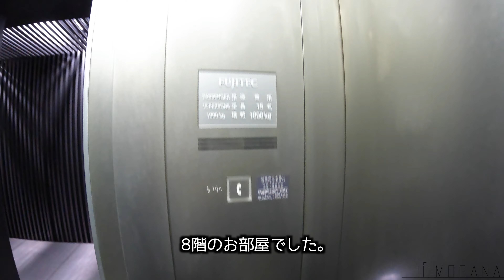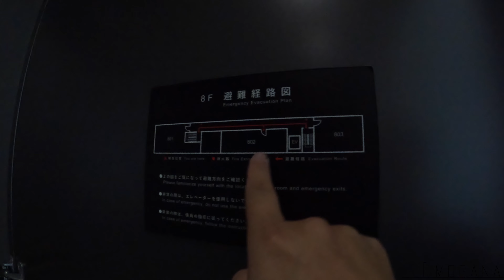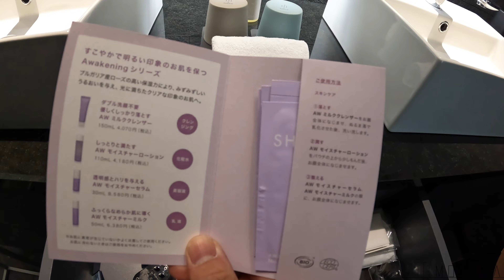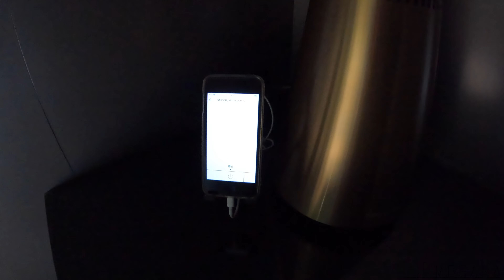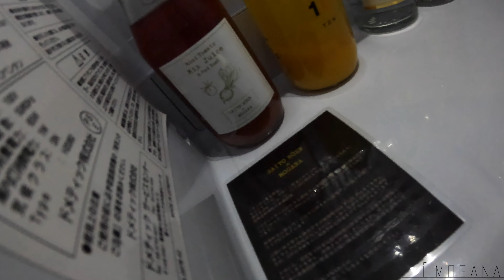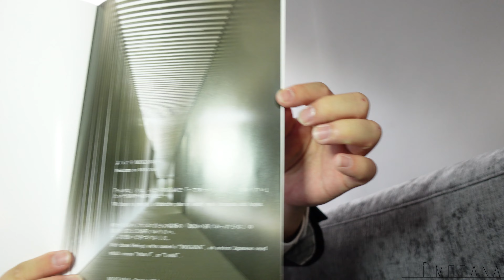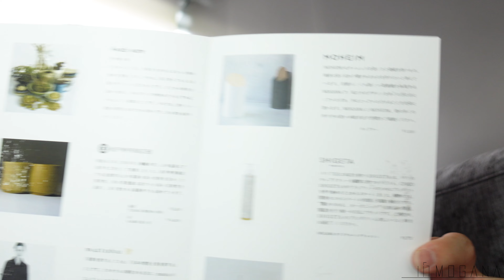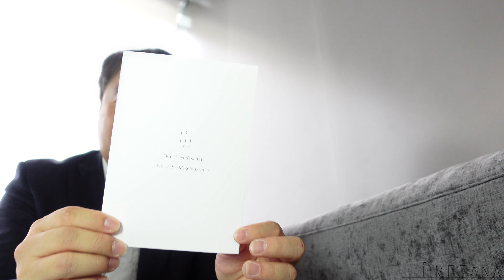MOGANA さんに泊まってきました！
MOGANA
京都府京都市中京区小川通御池下る壺屋町450

入り口からお部屋まで：0:43
お部屋紹介：2:57
もんちゃんおしゃべり：10:05

「ホテル大好き with もんちゃん」で検索してください！

Instagramのメッセージでも受け付けております。